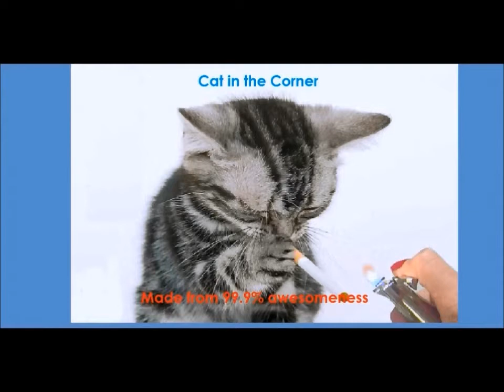Dead Space Episode 26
I got nothin...